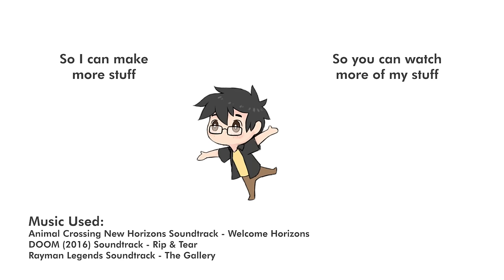DOOM Crossing: Eternal Horizons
We all have our own methods of stress relief
also yay being late after everyone's already done this